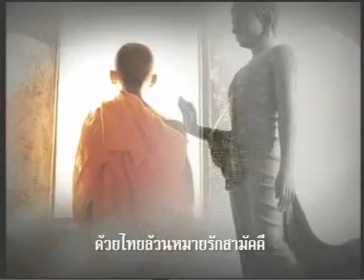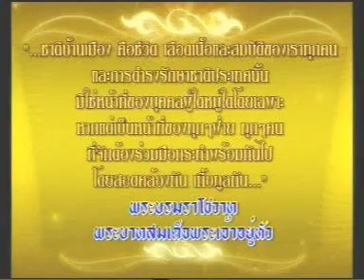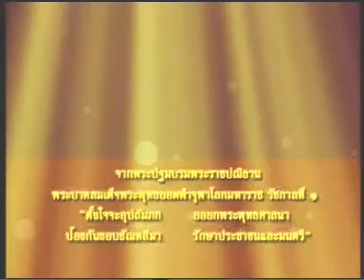1AUG11 THAILAND's NEWS 1of11; PART1